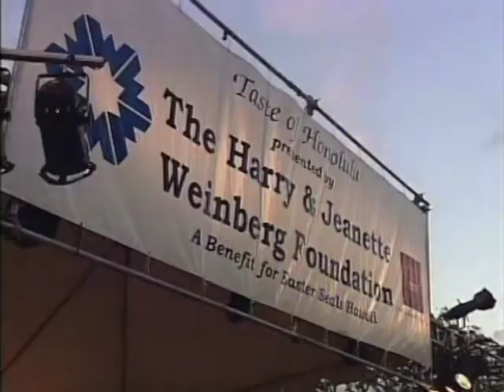My Number One - Gregory Isaacs (Ho'onua Cover) on Hot Hawaiian Nights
Ho’onua performing “My Number One” by Gregory Isaacs on Hot Hawaiian Nights 2005